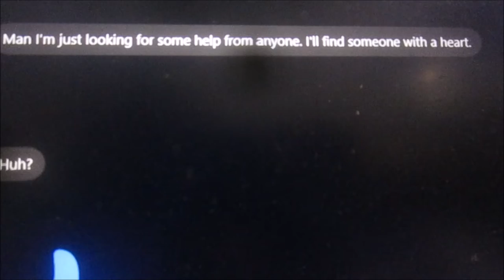Stone Arch Bridge Festival Stole My Money (18 June 2022) Vlog MN